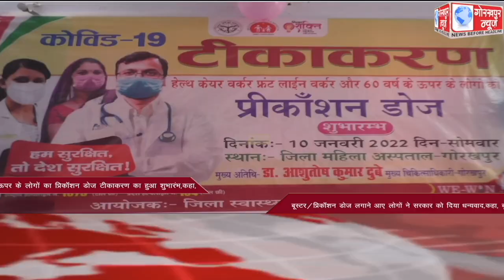GORAKHPUR NEWS Headlines 10-01-2022